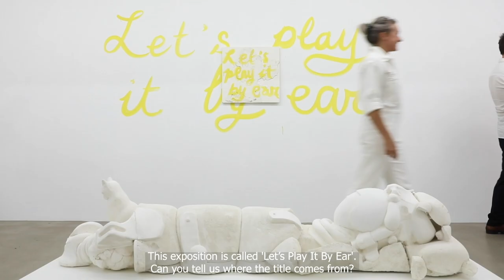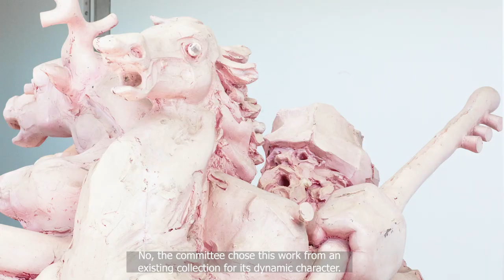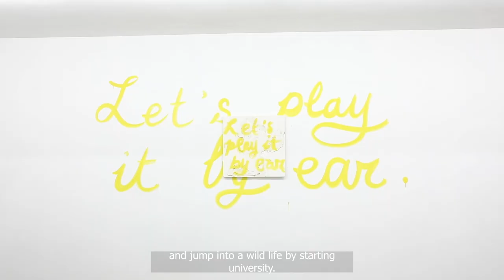Kunst op de Campus #2: Nadia Naveau & Lars Corijn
Kunst op de Campus in de kijker: Lars Corijn (dirigent Antwerpse Studentenharmonie) in gesprek met beeldend kunstenaar Nadia Naveau.

Credits: Sofie Gheysens & Bas De Caluwé.